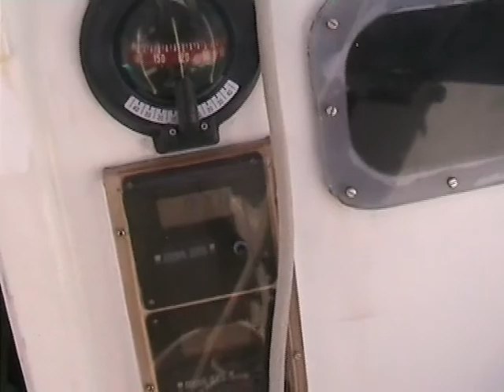traverser bresil durban ile de la reunion trimaran osmose 3 eme partie